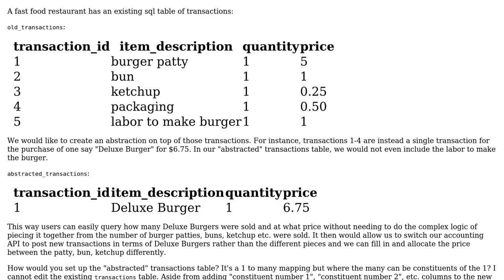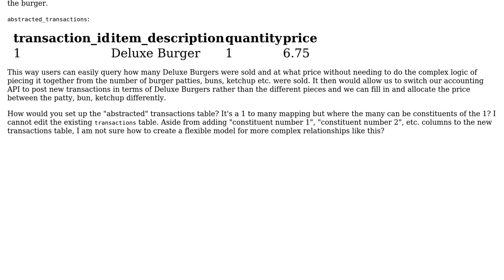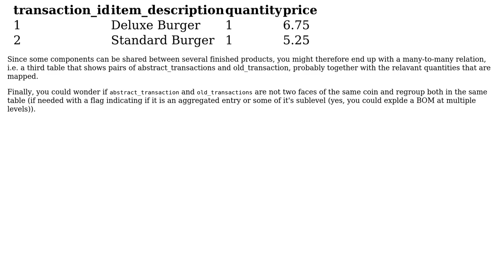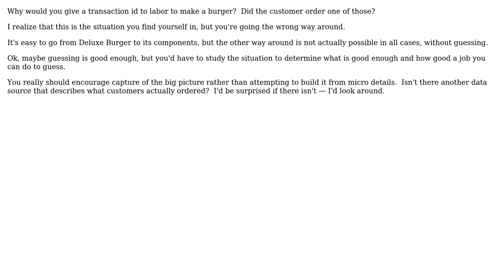Data Model for abstracted transactions table that combines more granular transactions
Software Engineering: Data Model for abstracted transactions table that combines more granular transactions

With thanks & praise to God, and with thanks to the many people who have made this project possible! | Content (except music & images) licensed under CC BY-SA | Music | Images & others | With thanks to user Erik Eidt user cpage user Christophe and the Stack Exchange Network Trademarks are property of their respective owners. You are responsible for your own actions.